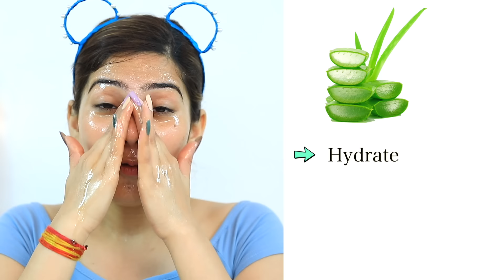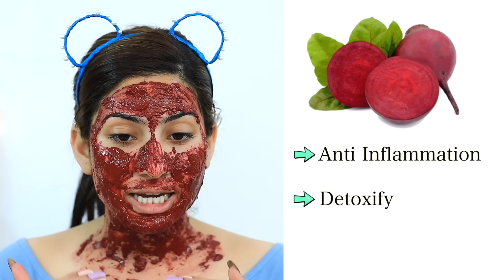Instant GLOW Facial (Step By Step) - Holi पर SKIN का ख्याल कैसे रखें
How to take care of your skin before & after holi …So try out this all natural four step Facial at home contains all those natural ingredients that leaves your skin smooth, shiny and brighten naturally.

STEPS INCLUDES IN FACIAL :

1. CLEANSING
Aloe Vera Gel - 1 tsp

2. SCRUBBING
Banana Pulp - 2 tsp
Sugar coarsely grounded -  tsp

3. FACIAL MASSAGE
Milk Cream  - 1 tsp

4. FACE MASK
Sandalwood Powder - 2tsp
Beetroot Juice - 4 tsp

CREDITS :-

Written By: Vishal Vaish, Anishka Khantwaal
Creative Head: Shruti Anand
Directed By: Vishal Vaish
Edited By - Vishal Vaish, Shubham Raj Verma
Models - Anishka Khantwaal, Anku Sharma,

~ Love
♥ Anaysa ♥

* sunscreen face wash for beginners blogger oily skin face cream facial pimples diy in hindi summer makeup tutorial starter kit ootd grwm natural makeup tutorials dewy budget hair care hair spa hair routine chemical free dry scalp ayurveda damaged hair how to style healthy leaks art all the way skincare routine toner primer vitamin c weight loss weight loss tips stay in shape fashion blogger ketosis detox water weight loss hacks how to lose weight slim volume styling hairstylist remove pimples ance remover organic best skin care remove pimples fast blackheads tops cleavage bra size life hacks for girls bikini try on bleach karne ka tarika dermatologist review skin allergy harmful instant glow cleanser lookbook shein haul outfit ideas online shopping kaise kare stylish back to school haul college organize sew handcraft renew blogging affordable roleplay best deals navel designer collection patterns indian beauty sarees silk saree benarasi sarri chit chat hindi vlog homemade